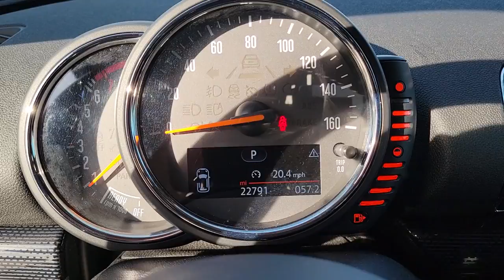2017 MINI Cooper Lake Bluff, Chicago, Evanston, Northbrook, Glenview, IL P41152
MINI Yours Lapisluxury Blue Used 2017 MINI Cooper available in Glencoe, Illinois at Mini of Glencoe. Servicing the Lake Bluff, Chicago, Evanston, Northbrook, Glenview, IL area.

One Owner LOCAL TRADE Chrome Line Interior Comfort Access Keyless Entry harman/kardon Logic 7 Digital Surround Heated Front Seats Panoramic Moonroof Premium Package.CARFAX One-Owner. Clean CARFAX.With the purchase of your Fields New or Used vehicle you may come by our dealership and enjoy complimentary Breakfast or Lunch at your leisure for as long as you own the car! Add to that Free Car Washes and you have a package worth its weight in gold!MINI of Glencoe North Shore is pumped up to offer this terrific-looking 2017 MINI Cooper Clubman in MINI Yours Lapisluxury Blue Beautifully equipped with Premium Package (Comfort Access Keyless Entry harman/kardon Logic 7 Digital Surround and Panoramic Moonroof) Chrome Line Interior Heated Front Seats 4-Wheel Disc Brakes 6 Speakers ABS brakes Air Conditioning Alloy wheels AM/FM radio Brake assist Bumpers: body-color Delay-off headlights Driver door bin Driver vanity mirror Dual front impact airbags Dual front side impact airbags Electronic Stability Control Enhanced USB & Bluetooth Four wheel independent suspension Front anti-roll bar Front Bucket Seats Front Center Armrest Front reading lights Fully automatic headlights Heated door mirrors Illuminated entry Knee airbag Leather steering wheel Low tire pressure warning MINI 6.5 Visual Boost Screen Occupant sensing airbag Outside temperature display Overhead airbag Overhead console Passenger door bin Passenger Seat Height Adjustment Passenger vanity mirror Power door mirrors Power steering Power windows Radio data system Radio: MINI Connected Rain sensing wipers Rear anti-roll bar Rear window defroster Rear window wiper Remote keyless entry SensaTec Leatherette Upholstery Speed control Speed-sensing steering Speed-Sensitive Wipers Split folding rear seat Spoiler Sport steering wheel Steering wheel mounted audio controls Tachometer Telescoping steering wheel Tilt steering wheel Traction control Trip computer Variably intermittent wipers and Wheels: 16 x 7.0 Loop Spoke Silver Alloy! As with all Fields INFINITI Glencoe vehicles this model has been through our Used Car Inspection as well as been CarFax Verified.